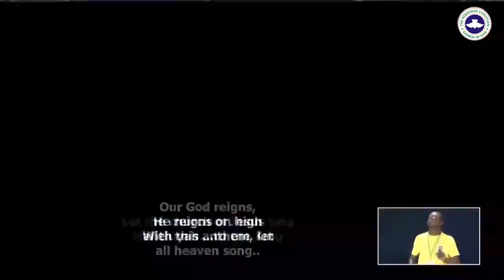Powerful Praise Session @ RCCG HOLY GHOST CONGRESS 2023 DAY 4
RCCG HOLY GHOST CONGRESS 2023   DAY 4

Powerful Praise Session by RCCG Northern Family